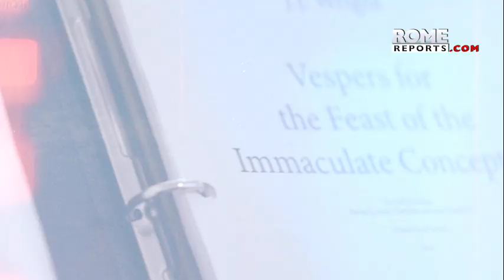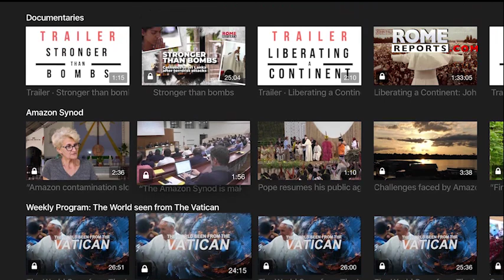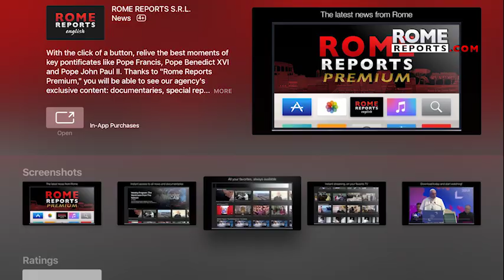Composer finds inspiration for music through tragic event